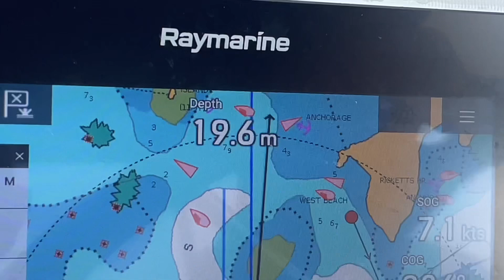Indian Creek, Antigua Come Visit this Beautiful Spot With Us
Finally no rain…. As we motored out of NunSuch Bay for many times I do see this beautiful home. Now I do think it’s a club house …Oh If I had the $$$ I would make it my home… Just saying. It’s my absolutely dream location.

Sailing from NunSuch Bay to English Harbour in Antigua offers a scenic Journey along the coastline, passing by picturesque landscapes and possibly catching a glimpse of marine life as we did see last week. Wals and dolphins can be seen just outside English Harbour if you’re lucky. It’s a popular route among sailors due to the beautiful surroundings and the historical significance of English Harbour home of Nelsons Dockyard.

Before we med moored in English Harbour we did have a quick stop at Indian Creek for lunch and a swim in the Creek. It is a beautiful area located on the southern coast of Antigua, near Nonsuch Bay and English Harbour.
Indian Creek offers a tranquil setting for relaxing and exploration, with opportunities for swimming and snorkelling, and enjoying the Nature beauty of the Caribbean.